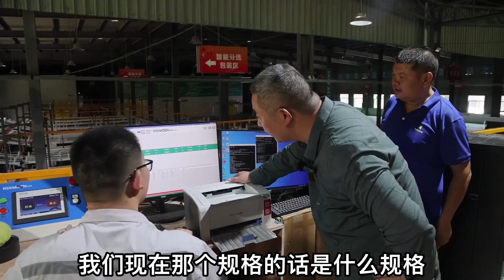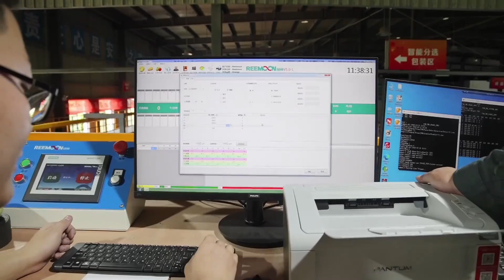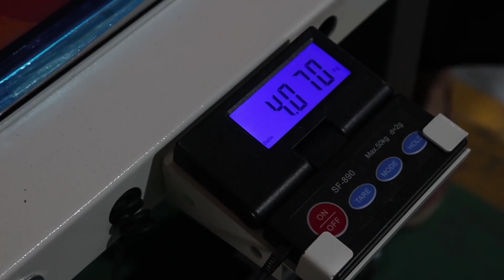【合集】王胖创业和攀果达成合作！拿下全市首条选果生产线，大家看看到底能赚多少钱！【王玮先生】